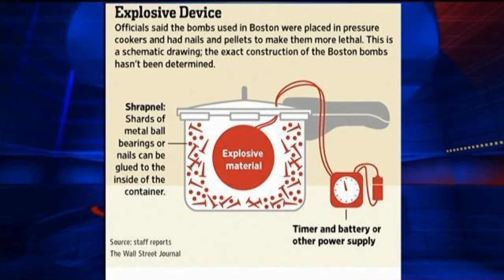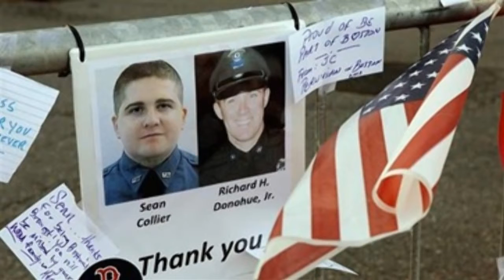They Want Us Dead (Original)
Song about Boston bombing & Terrorism